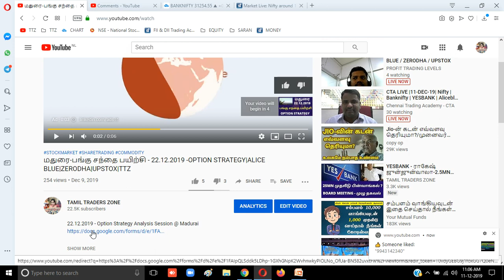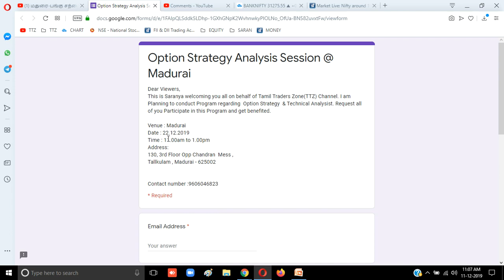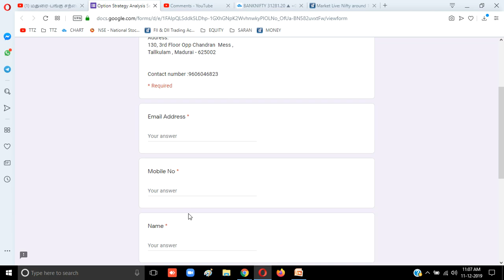மதுரை-பங்கு சந்தை பயிற்சி - 22.12.2019 -OPTION STRATEGY|ALICE BLUE|ZERODHA|UPSTOX|TTZ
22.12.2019 - Option Strategy Analysis Session @ Madurai

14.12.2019 - WHAT IS DOJI ?HOW TO USE DOJI?

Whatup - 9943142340